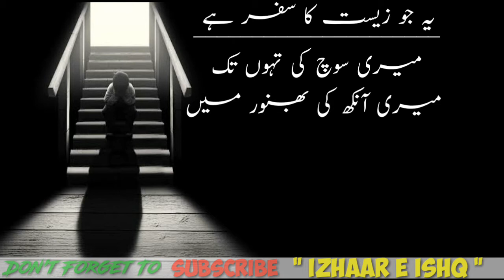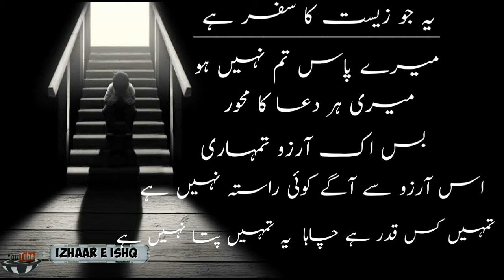Yeh Jo Zeest ka Safar hai | Imran ul Haq | Izhaar E Ishq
Yeh jo zeest ka safar hai
Yeh rasta hai mera
Tum agar sath na doge
To yeh kis trah katega

Imranul haq shayari
Imran ul haq poetry

Yeh Jo Rasta Hai Mera
Tum Agar Sath Na Dogey
Tu Kesey Katey Ga

Meri Sochoon Ki Hadod Tak
Yeh Gumaan Bhi Kesey Aye
Koi Lamha Tere Baghair
Bhala Kesey Beet Jaey

Mere Pass Tum Nahi Ho
Mere Pass Kab Nahi Ho

Meri Yaad K Nagar Mein
Mere Khuwab K Safar Mein
Meri Soch K Bhanwar Mein
Mere Dil Mein, Jaan Mein

Meri Hasraton K Ban Mein
Han Tum Hi Ho, Har Kahin Ho
Meri Har Dua K Mahwar Mein
Ik Arzoo Hai Tumhari

Is Arzo Se Aage
Koi Rasta Nahi
Tumhein Kis Qadar Hai Chaha
Tumhein Pataa Nahi

یہ جو زیست کا سفر ہے
یہ جو راستہ ہے میرا
تم اگر نہ ساتھ دو گے...
تو یہ کس طرح کٹے گا؟

میری سوچ کی حدوں تک
یہ گمان کیسے آیا؟
کوئی پل بنا تمہارے
بھلا کیسے بیت جائے

 میرے پاس تم نہیں ہو
میری یاد کی نگر میں
میرے خواب کے سفر میں
میری سوچ کی تہوں تک

میری آنکھ کی بھنور میں
میرے دل میں جان و تن میں
میری حسرتوں کے بن میں
میری دن کی تیرگی میں

ہاں تم ہی ہو ہر کہیں ہو
میرے ہر دعا کا محور
بس اک آرزو تمہاری۔۔۔۔۔۔۔۔۔۔۔۔۔۔۔۔۔